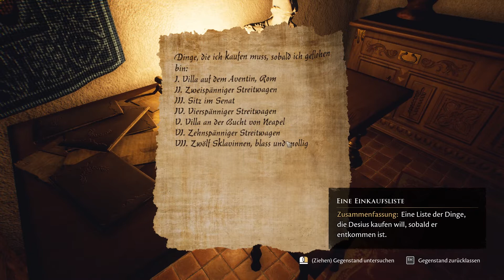The Forgotten City | Let's Play | german | Episode 5: Unsere erste Zeitschleife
Eine mysteriöse römische Stadt in einer Höhle aus der es kein Entkommen gibt, verschwundene Menschen, Intrigen, Wahnsinn, schreckliche Experimente und Zeitschleifen. Klingt interessant? Dann kommt mit in die vergessene Stadt!

Viel Spaß
Die Spielkinder